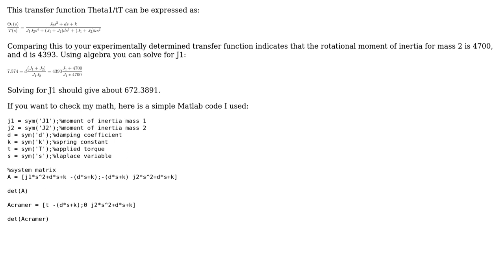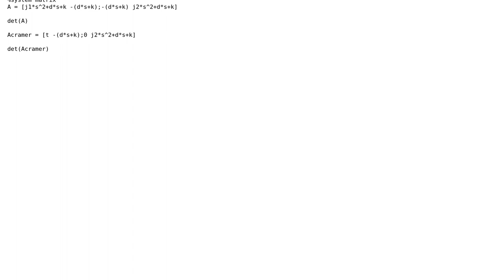Engineering: mass calculation from transfer function or bodeplot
With thanks & praise to God, and with thanks to the many people who have made this project possible! | Content (except music & images) licensed under CC BY-SA | Music | Images & others | With thanks to user willpower2727 user Somanna Thapanda user idkfa and the Stack Exchange Network Trademarks are property of their respective owners. You are responsible for your own actions.